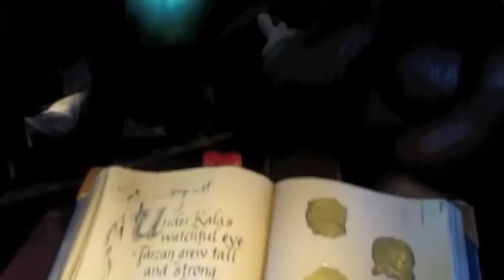A Day at Disneyland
A video montage of the Happiest Place on Earth.
Copyright Disney for everything in this video.
especially the songs:
"STAR WARS MAIN TITLE & A GALAXY DIVIDED"